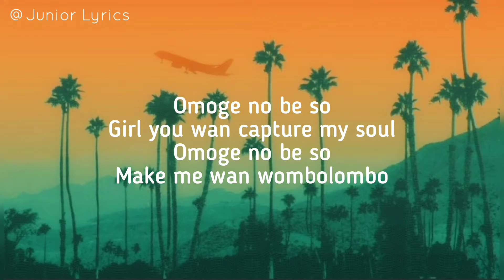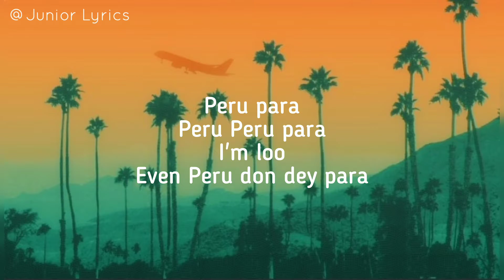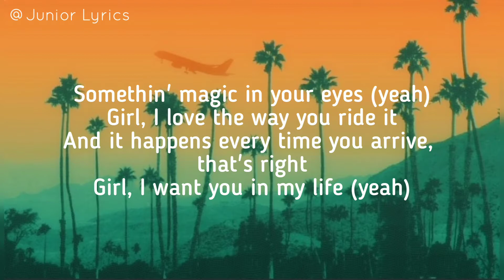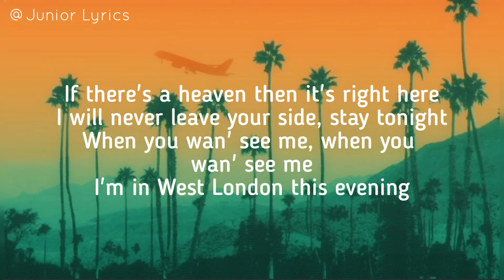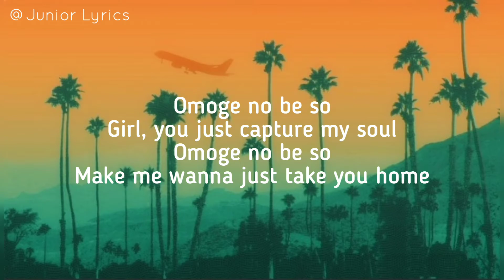Peru (Remix) - Fireboy Dml ft. Ed Sheeran (Video Lyrics)